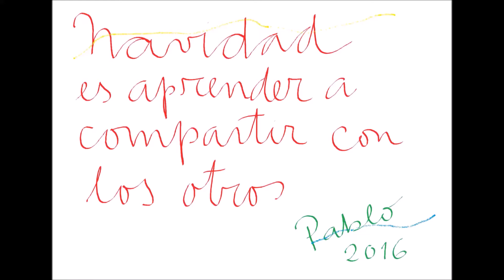Feliz Navidad 2016